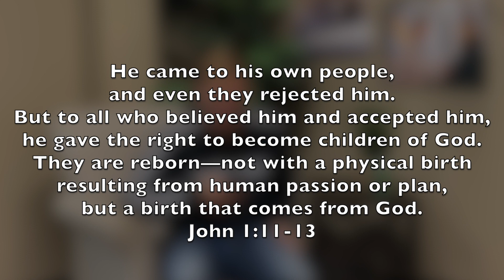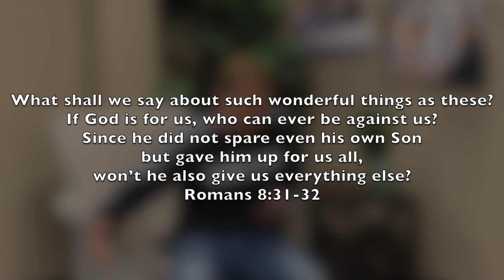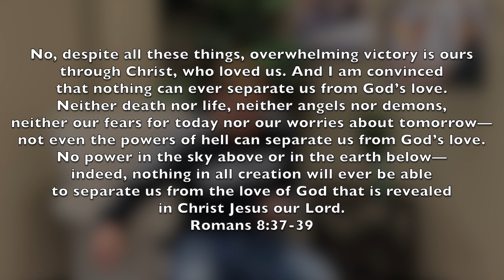IDENTITY - SMOOPS - 9.20.20